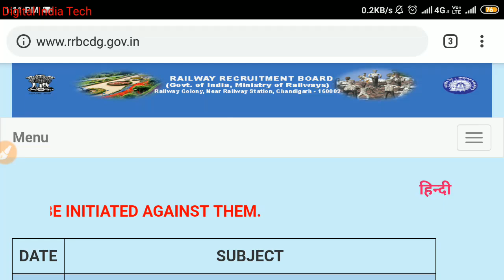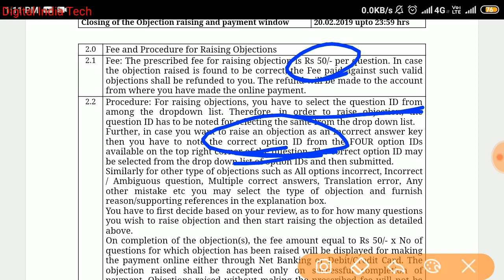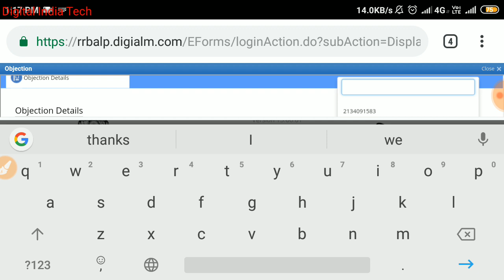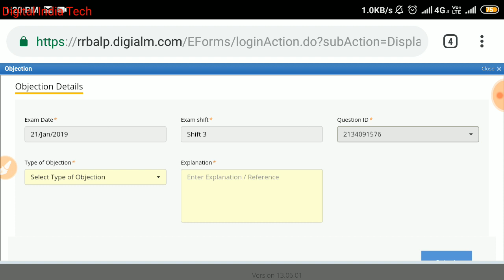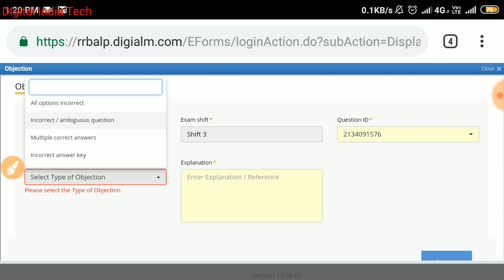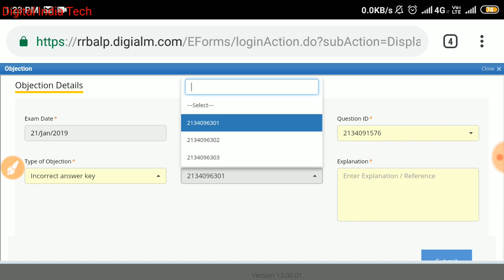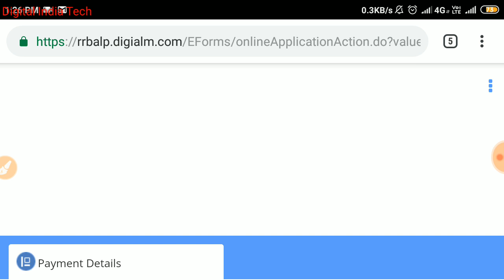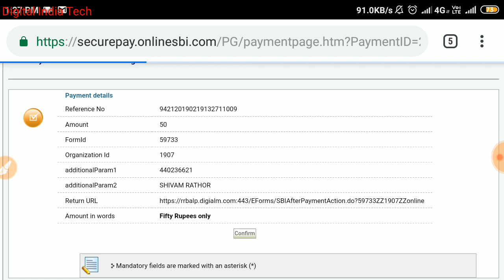Railway ALP Cbt-2 Objection Step by Step & Payment | Objection में ये गलती मत करना। Cbt-2 Answerkey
Rrb alp cbt2 objection step by step ,railway alp cbt2 objection step by step ,rrb alp cbt2 answerkey objection online
Railway alp objection cbt 2 step by step,railwaya lp cbt2 objection step by step,
Railway alp objection  online fill form ,railwaya lp objection step by step
Railway alp cbt2 objection step by step